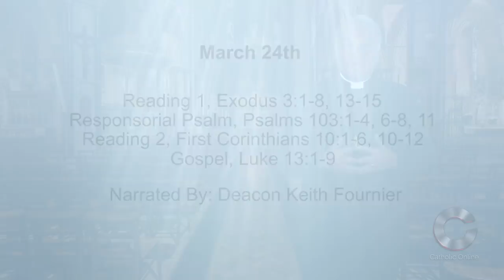Daily Reading for Sunday, March 24th, 2019 HD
Reading 1, Exodus 3:1-8, 13-15
1 Moses was looking after the flock of his father-in-law Jethro, the priest of Midian; he led it to the far side of the desert and came to Horeb, the mountain of God.

2 The angel of Yahweh appeared to him in a flame blazing from the middle of a bush. Moses looked; there was the bush blazing, but the bush was not being burnt up.

3 Moses said, 'I must go across and see this strange sight, and why the bush is not being burnt up.'

4 When Yahweh saw him going across to look, God called to him from the middle of the bush. 'Moses, Moses!' he said. 'Here I am,' he answered.

5 'Come no nearer,' he said. 'Take off your sandals, for the place where you are standing is holy ground.

6 I am the God of your ancestors,' he said, 'the God of Abraham, the God of Isaac and the God of Jacob.' At this Moses covered his face, for he was afraid to look at God.

7 Yahweh then said, 'I have indeed seen the misery of my people in Egypt. I have heard them crying for help on account of their taskmasters. Yes, I am well aware of their sufferings.

8 And I have come down to rescue them from the clutches of the Egyptians and bring them up out of that country, to a country rich and broad, to a country flowing with milk and honey, to the home of the Canaanites, the Hittites, the Amorites, the Perizzites, the Hivites and the Jebusites.

13 Moses then said to God, 'Look, if I go to the Israelites and say to them, "The God of your ancestors has sent me to you," and they say to me, "What is his name?" what am I to tell them?'

14 God said to Moses, 'I am he who is.' And he said, 'This is what you are to say to the Israelites, "I am has sent me to you." '

15 God further said to Moses, 'You are to tell the Israelites, "Yahweh, the God of your ancestors, the God of Abraham, the God of Isaac and the God of Jacob, has sent me to you." This is my name for all time, and thus I am to be invoked for all generations to come.

1 [Of David] Bless Yahweh, my soul, from the depths of my being, his holy name;

2 bless Yahweh, my soul, never forget all his acts of kindness.

3 He forgives all your offences, cures all your diseases,

4 he redeems your life from the abyss, crowns you with faithful love and tenderness;

6 Yahweh acts with uprightness, with justice to all who are oppressed;

7 he revealed to Moses his ways, his great deeds to the children of Israel.

8 Yahweh is tenderness and pity, slow to anger and rich in faithful love;

11 As the height of heaven above earth, so strong is his faithful love for those who fear him.

Reading 2, First Corinthians 10:1-6, 10-12
1 I want you to be quite certain, brothers, that our ancestors all had the cloud over them and all passed through the sea.

2 In the cloud and in the sea they were all baptised into Moses;

3 all ate the same spiritual food

4 and all drank the same spiritual drink, since they drank from the spiritual rock which followed them, and that rock was Christ.

5 In spite of this, God was not pleased with most of them, and their corpses were scattered over the desert.

6 Now these happenings were examples, for our benefit, so that we should never set our hearts, as they did, on evil things;

10 Never complain; some of them complained, and they were killed by the Destroyer.

11 Now all these things happened to them by way of example, and they were described in writing to be a lesson for us, to whom it has fallen to live in the last days of the ages.

12 Everyone, no matter how firmly he thinks he is standing, must be careful he does not fall.

1 It was just about this time that some people arrived and told him about the Galileans whose blood Pilate had mingled with that of their sacrifices. At this he said to them,

2 'Do you suppose that these Galileans were worse than any others, that this should have happened to them?

3 They were not, I tell you. No; but unless you repent you will all perish as they did.

4 Or those eighteen on whom the tower at Siloam fell, killing them all? Do you suppose that they were more guilty than all the other people living in Jerusalem?

5 They were not, I tell you. No; but unless you repent you will all perish as they did.'

6 He told this parable, 'A man had a fig tree planted in his vineyard, and he came looking for fruit on it but found none.

7 He said to his vinedresser, "For three years now I have been coming to look for fruit on this fig tree and finding none. Cut it down: why should it be taking up the ground?"

8 "Sir," the man replied, "leave it one more year and give me time to dig round it and manure it:

9 it may bear fruit next year; if not, then you can cut it down." '